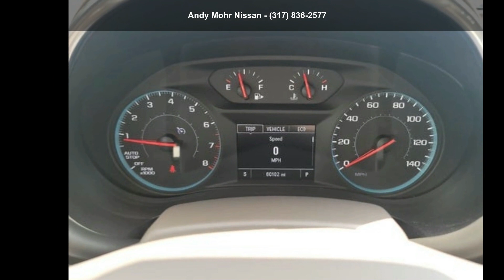2019 Chevrolet Malibu LT - Andy Mohr Nissan - Indianapoli...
For Sale in Indianapolis, IN 46254

Used 2019 Chevrolet Malibu LT, shadow gray metallic exterior, dark atmosphere/ medium ash gray interior, 4, 1.50 l, cvt, fwd, 60,102 miles, Stock NP10251, VIN: 1G1ZD5ST6KF195949,